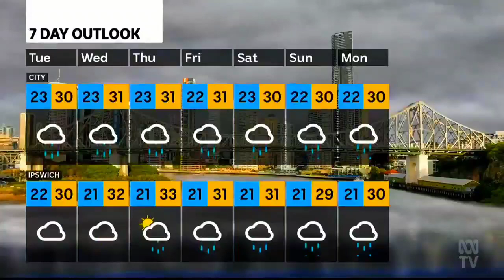ABC News Queensland (Summer Edition) - Weather and Closer, Monday January 8th 2024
With Lexy Hamilton-Smith (News, Sport and Weather) and Daniel Ziffer (Finance)